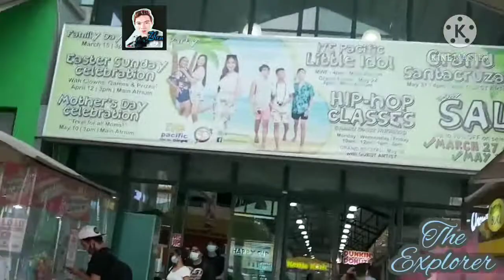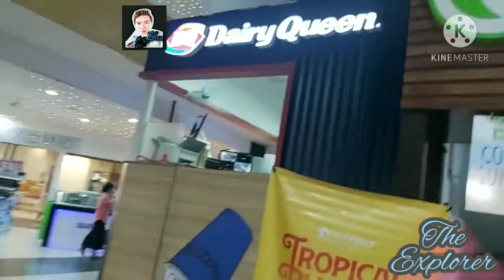Exploring N.E Pacific @ Robinsons TownVillle Cabanatuan City N.E.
NE Pacific Mall Shopping Mall · Address: Km 111 Maharlika Highway, Cabanatuan City Cabanatuan City, Philippines 3100

NE Pacific Mall is a shopping mall located along Maharlika Highway in Brgy. Hermogenes Concepcion, Cabanatuan City, Nueva Ecija, Philippines. It was developed by Landco Pacific Corporation and was managed by the NE Group of Companies which also developed the Lakewood City Golf Course and Residential Complex and NE Mall both located in the city.

In March 2014, Cosco Capital Inc. led by retailer Lucio Co acquired NE Pacific Mall in an effort to expand their presence in Nueva Ecija.[1] It is the only Pacific Mall that was not sold to the Metro Gaisano group.

Robinsons Townville Cabanatuan (referenced as Robinsons Cabanatuan listed on the text-only annual reports for Robinsons Land (known as SEC 17-A)) is a shopping mall located Maharlika Highway, Cabanatuan, Philippines. The mall is owned by John Gokongwei, founder of JG Summit Holdings and Robinsons Land Co, it is the first Robinsons mall in the province. The mall was built beside NE Pacific Mall in 2007. The mall had its soft opening on November 2008 and its grand opening the next year.

Although the mall was owned by Robinsons Land Corporation (the parent of Robinsons Malls), it was operated by Robinsons Retail Holdings, Inc. (whose parent company of several in-house retail stores for each Robinsons Malls such as Robinsons Supermarket, Robinsons Department Store, Robinsons Appliances, Toys-R-Us, and among others). Thus, the mall was not listed on Robinsons Malls' website (as well as its own mobile app for handheld devices) though yet determined is still part of Robinsons Land's chain of malls (referenced on both companies' text-only annual reports and mall chain-wide promos). The mall was rebranded as Robinsons Townville Cabanatuan, referring the RRHI's (the mall's operator) own community mall-formatted that it was sister counterpart of Robinsons Malls.

Desclaimer: The Video Maker Who Made this Video has no Personal Intention or Personal Interest To the Business Who Mention in the video. for entertainment porpuses only.